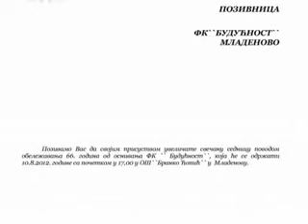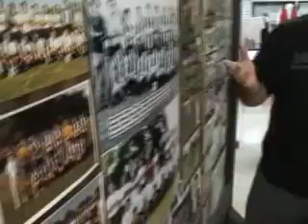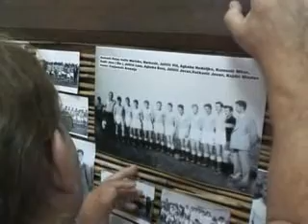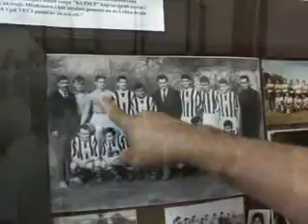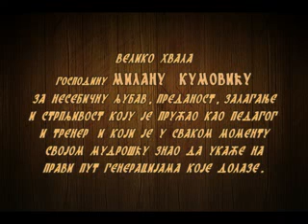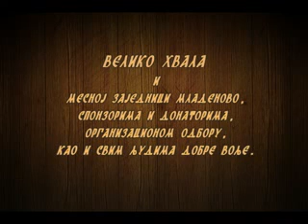PROMOCIJA KNJIGE FK BUDUCNOST 66 god.